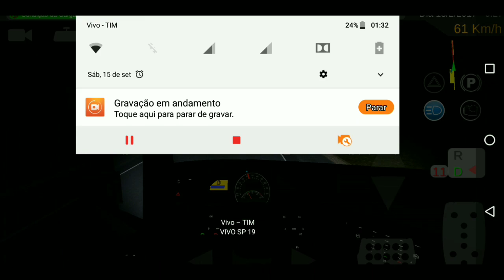Heavy Truck Simulator/RodandooBrasil Ep.2(Parte 2) - De Santos há Porto Alegre/Ele Voltou!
Quer jogos de qualidade pelo menor preço, compre na G2A, lá Ice encontra a solução pra seus problemas! Link;

Ainda não tem uma skin foda pro seu console?! Então compre uma na poparteskins;

Requisitos mínimos;

Qualquer celular com;

Processador Quadcore 1.8 Ghz

500 MB RAM

Android 5.1 ou superior.

Requisitos recomendados;

Qualquer celular com;

Processador Octacore 2.4 Ghz

1,5 GB RAM

Minhas Configurações;

Processador SnapDragon 630 2.2 GHz

4GB RAM

Memória de  64 GB

Android 8.0
Canais parceiros;